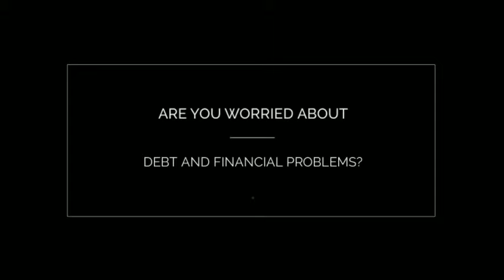Bradfield Bentley - Get Out of Debt Today | Financial Solutions Sydney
Take the first steps to financial recovery by filling out our online form